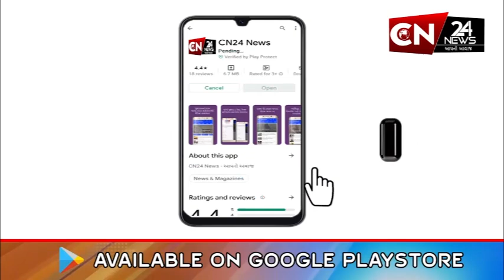ડભોઇ : અગ્નિવીર તરીકે પસંદ પામતા વિદ્યાર્થીઓનો યોજાયો સન્માન સમારંભ